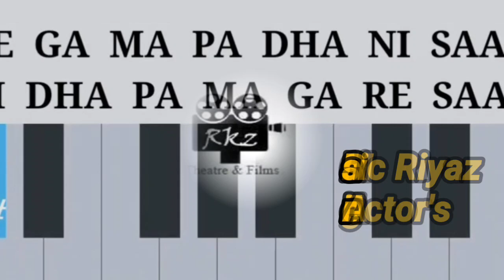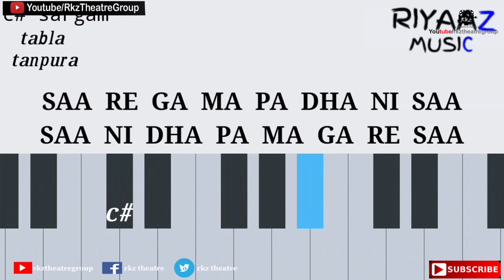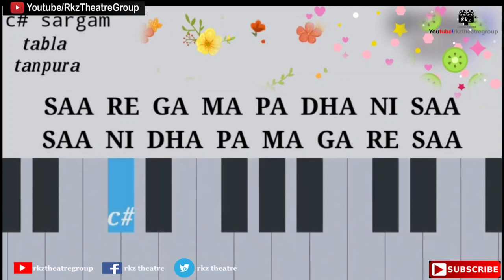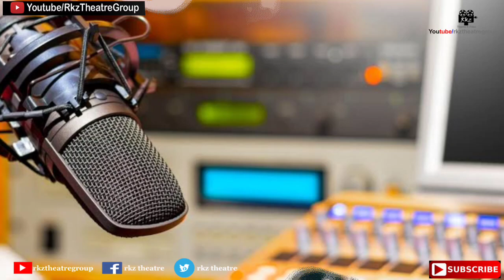Sa Re Ga Ma | Basic Riyaz For Beginners Actor | Indian Classical Music | Online Acting Tips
About Video-